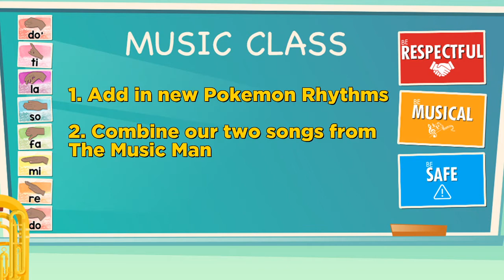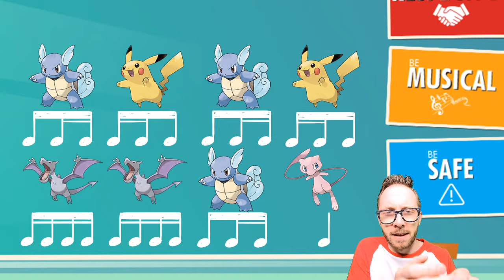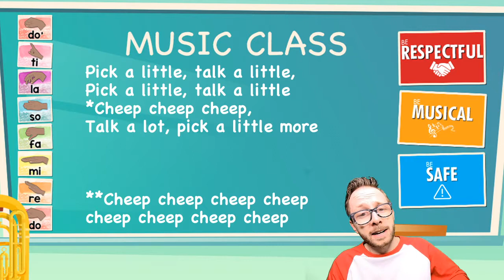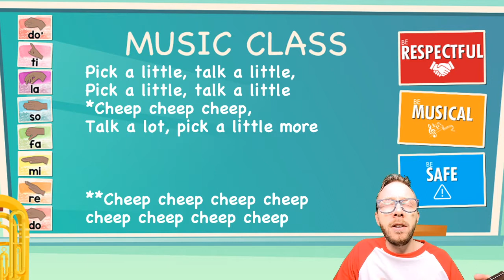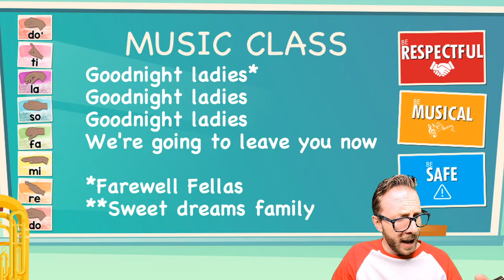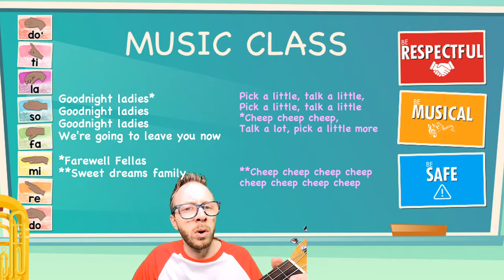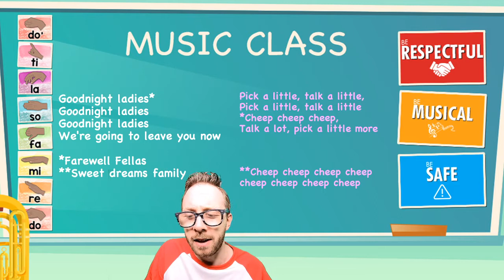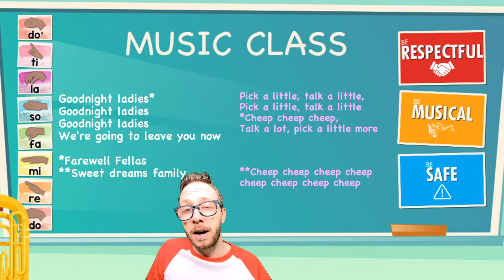4th Grade Digital Music #4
Hello
Warmup
Pokemon Rhythms
Pick A Little/Goodnight COMBINED
Musician of the Month
Goodbye